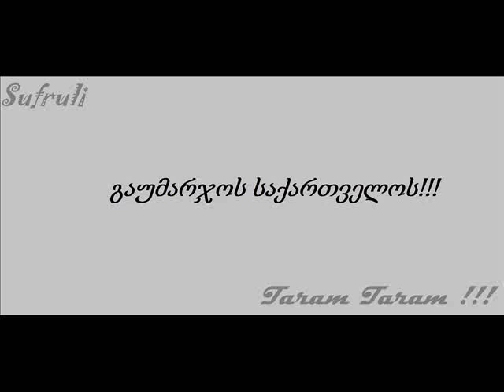Shabi - Guli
Shabi koren